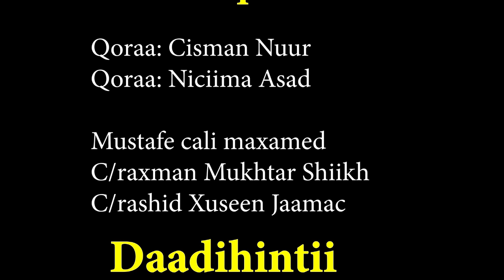halkan kadaawo dalxiiskii bixin duule iyo barnaamijkii googaa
fadlan sabscrib like shere and comment